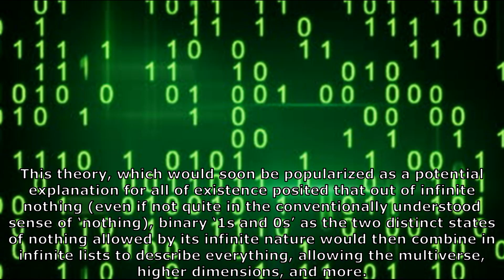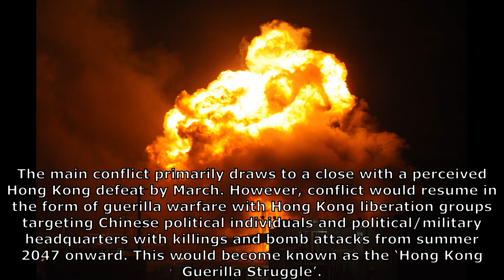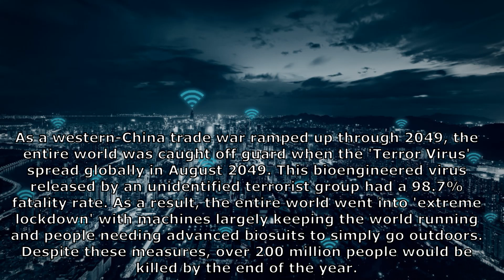Future History XII: 2040s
In this future timeline, the 2040s is a time of escalating climate crises, advancing AGI, and a growing cold war between the west and China.